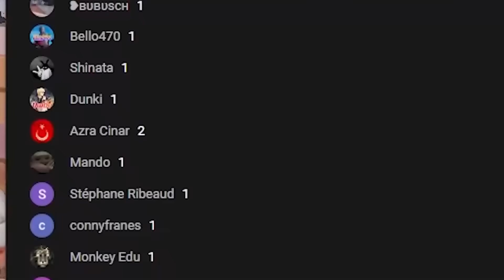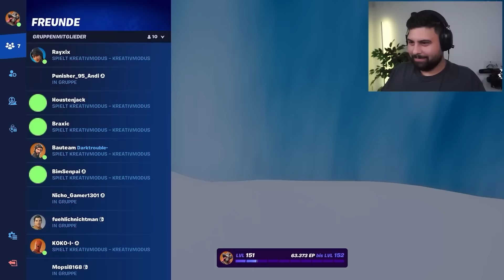Ich STREAMSNIPE YOUTUBER 24 STUNDEN in Fortnite!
Ich STREAMSNIPE YOUTUBER in Fortnite! mit @AviveHD @AANDRE @Embekay_ @Braxic